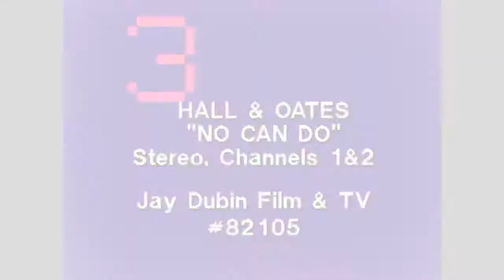Hall and Oates - I Can't Go For That (No Can Do) (Bass Cover)